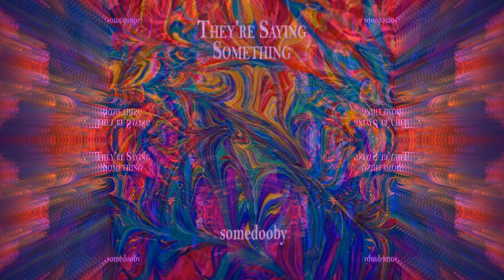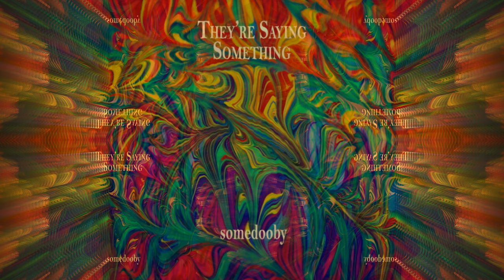They're Saying Something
All I know for sure... is that they're saying something.

Just a little beat I made sampling 多咀街還相思債 by 譚炳文 and 李香琴.